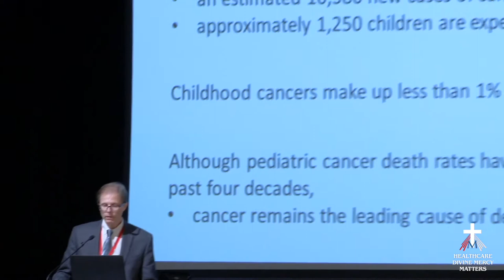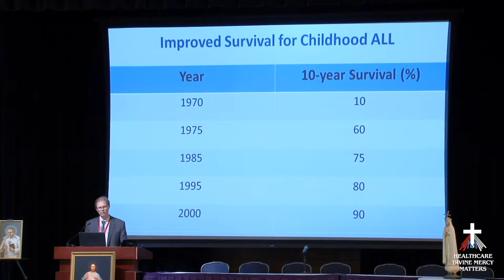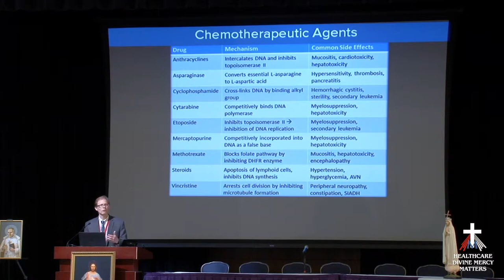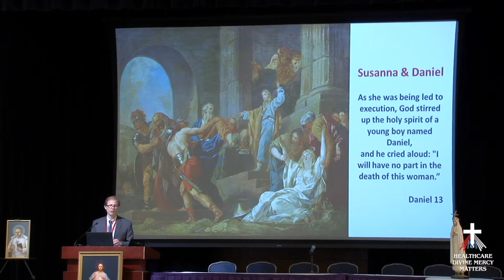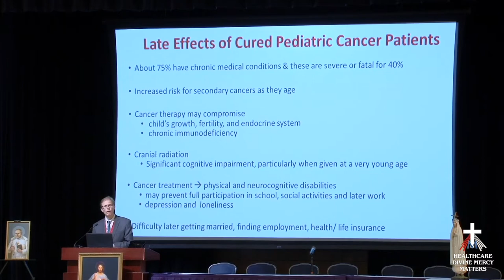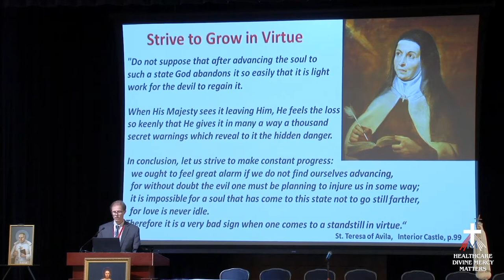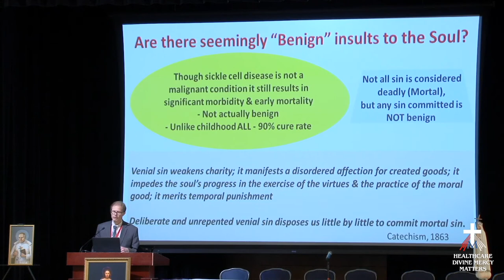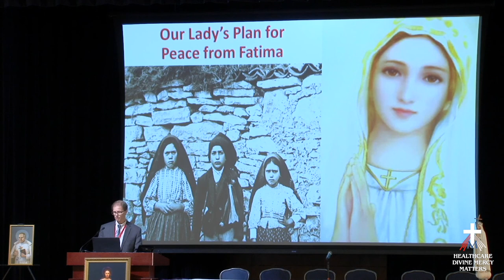Episode 30: An Approach to Caring for Pediatric Hematology Oncology Patients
An Approach to Caring for Pediatric Hematology Oncology Patients
Ron Sobecks, MD
Hematologist/Oncologist at the Taussig Cancer Institute
from the Cleveland Clinic Department of Hematology and Medical Oncology
2017